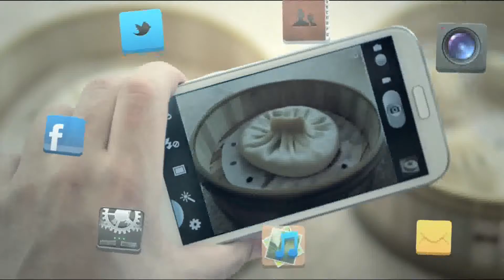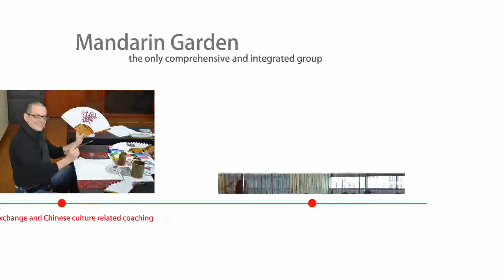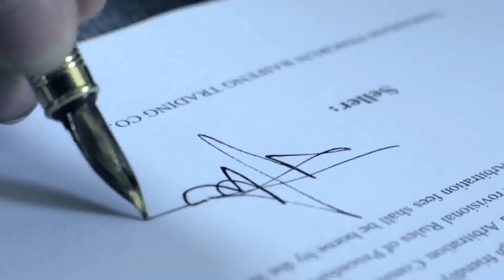Mandarin Garden Global Alliance Program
Mandarin Garden Global Alliance Program, an innovative cooperation with worldwide propagation organizations of Chinese language and Chinese culture, is also an attempt to make Mandarin Garden as the top international brand in Chinese language education. Mandarin Garden engages in cultural transmission, popularization of Chinese language, overseas assignment of qualified international mandarin teachers, with an aim to enhance global competence of Mandarin Garden’s partners.